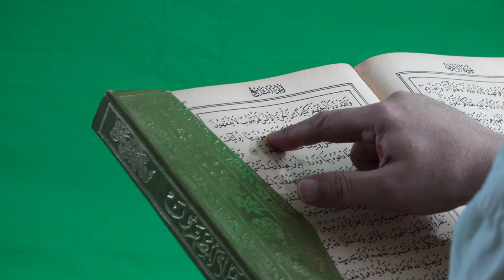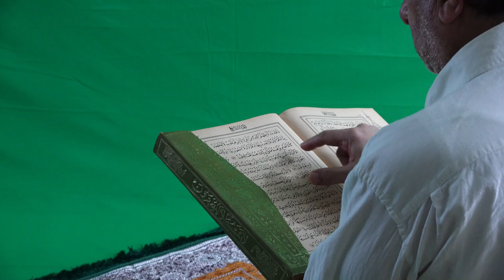sontan sate sate vomisto hobe#,সন্তান সাথে সাথে ভুমিষ্ট হবে